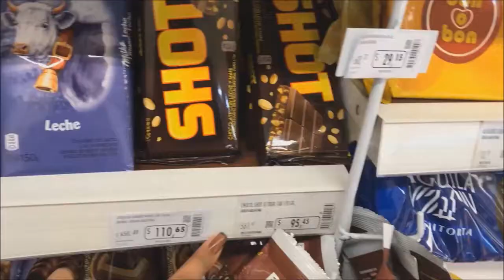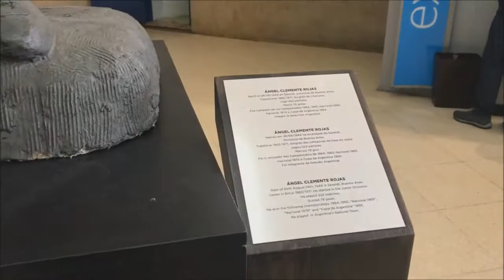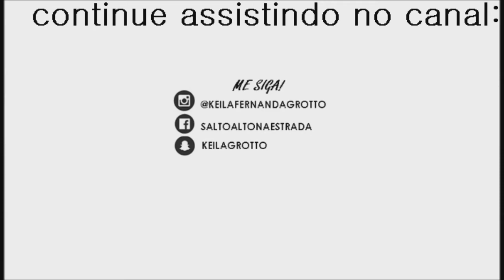VLOG BUENOS AIRES - ESTÁDIO, CAMINITO E CHÁ DAS 5 dia5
Data da viagem: 27/09/2017 até dia 04/10/2017-Oi Pessoal, tudo bem?

O vídeo de hoje é o 5º dia da nossa viagem, mostrando vários passeios, fomos no começo do dia no estádio Boca Junior, em seguida seguimos a pé para o caminito um bairro bemm típico lá em Buenos Aires. Depois voltamos para o centro e seguimos o passeio para o famoso chá das 5. Vem ver tudo!

Já respondeu nossa pesquisa de leitor?
QUERO TE CONHECER LEITOR SALTO ALTO NA ESTRADA!

CANAL: Salto Alto na Estrada por Keila Fernanda